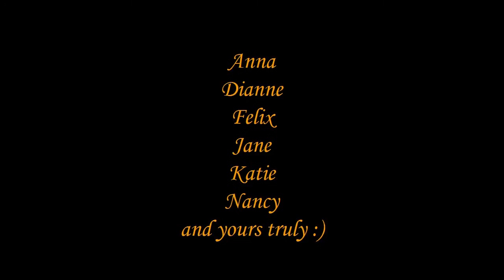Villa Teresita (Song: Who Says?)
Delayed and Advance Birthday celebration of Dianne and katie respectively..